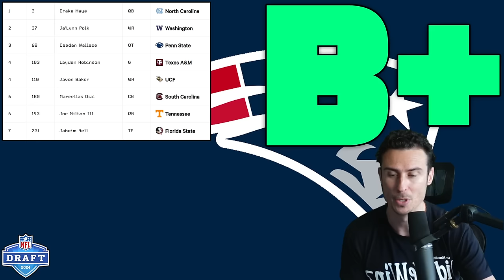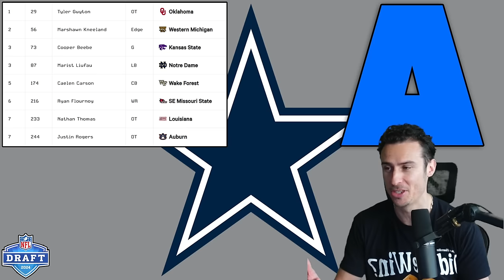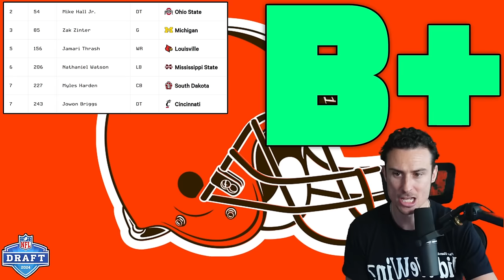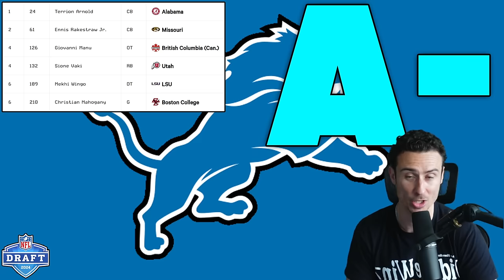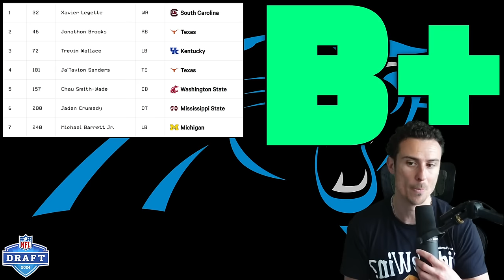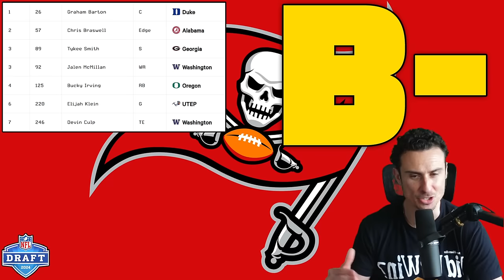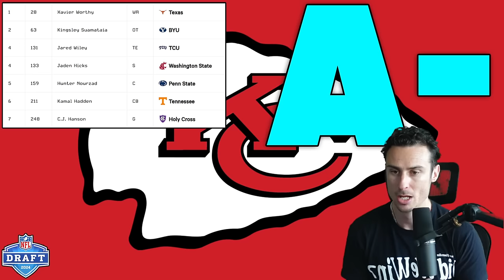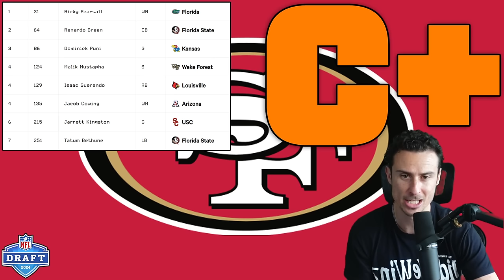2024 NFL Draft GRADES For EVERY Team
Grading EVERY Teams 2024 NFL Draft Class

0:00 AFC East
4:38 NFC East
8:08 AFC North
13:19 NFC North
19:49 AFC South
24:40 NFC South
32:09 AFC West
37:32 NFC West